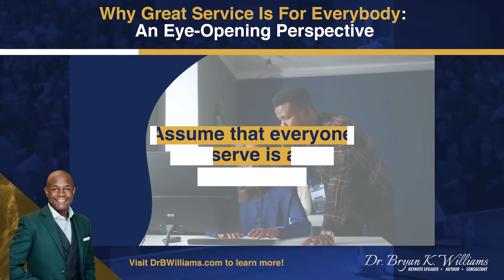Why Great Service Is For Everybody: An Eye-Opening Perspective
What if Everyone was Treated Like a VIP? 🎩

World-class service means treating each person as if they're the most important – worthy of your best. It's not just about tactics or amenities, but a deep sense of humanity. Recognizing everyone's value, regardless of their background or beliefs, is the true essence of service.

Let's embrace this approach in our daily interactions. Share how you make others feel valued!

Dive deeper into this thought on my website.